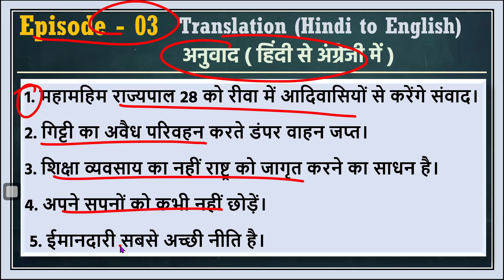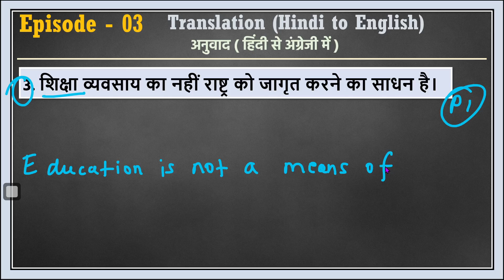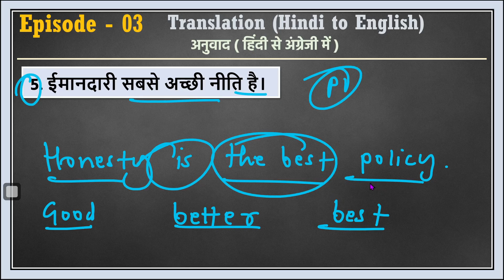5 Sentences | Hindi to English Translation | Episode - 03| How to Translate into English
5 Sentences | Hindi to English Translation | Episode - 03| Translation Kaise Kare? | Translation सीखें

About '5 Sentences'
Whether you're a beginner or an advanced learner, "5 Sentences" is an excellent resource for improving your English language skills.
"5 Sentences" is a video series that aims to help learners improve their spoken English and enhance their understanding of the language. Each episode features five Hindi sentences translated into English, highlighting grammar rules, tenses, and time.
Translation
learn English
Learn translation
translation hindi to english
English Grammar
Spoken English
English speaking
Hindi translation
English translation
Translation trick
Global People's Academy is committed to provide quality modern education as per today's requirements of examinations.

Please give your valuable feedback and comment in the comment section.
We appreciate your request, suggestions and recommendations.